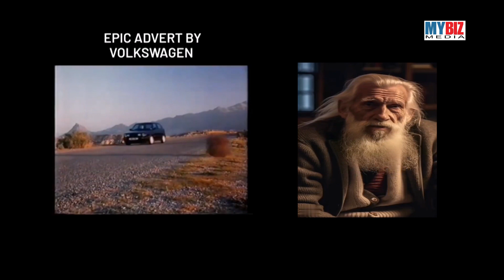EPIC ADVERT BY VOLKSWAGEN | FUN BUT FACT LIFE QUOTES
ABOUT MYBIZ MEDIA :
MyBizMedia is about business promotions.
We cover lots of cool stuff such as real estate,
start ups and business promotions